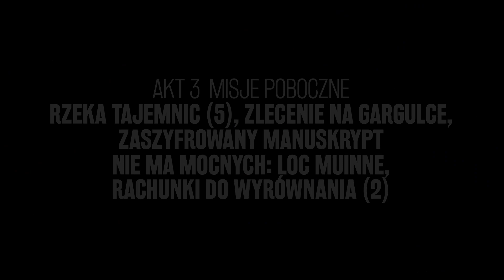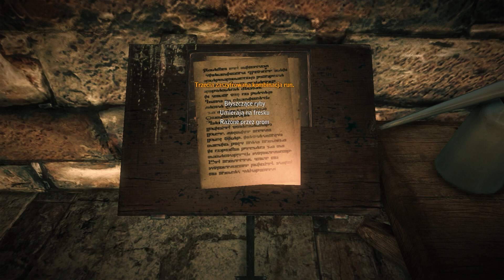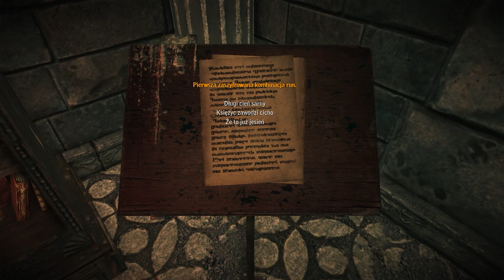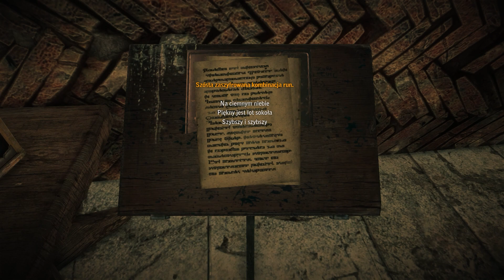Wiedźmin 2 (31/33) Gargulce, Zaszyfrowany manuskrypt [Iorweth]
32 odcinek WIEDŹMINA 2: ZABÓJCY KROLÓW.

Ustawienia: Ultra, 1920*1080 (poprzez aplikację GeForce Experience).

SPECYFIKACJA PC
Ryzen 5 2600
ASUS GeForce RTX 2060 DUAL OC 6GB GDDR6
16GB RAM 2666 MHz

Dziękuję z góry za oglądanie, wszelkie komentarze, polubienia i udostępnienia!